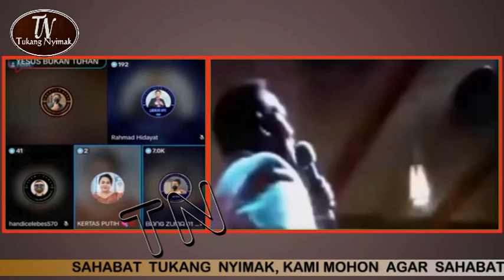DEBAT ISLAM VS KRISTEN 2024 | SIAPAKAH YESUS YANG SEBENARNYA PERNYATAAN BU KERTAS DIBANTAH BANG ZUMA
Assalamualaikum ..
Salam Satu Tuhan !!
Terima kasih sahabat telah bergabung bersama kami Tukang Nyimak, untuk itu mari kita bersama sama membentengi umat dari pemurtadan !!